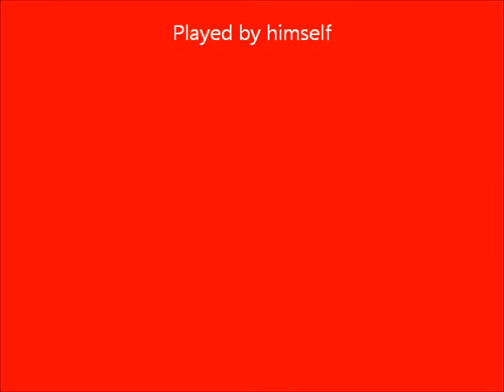Pileated Woodpecker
A video of the Pileated Woodpecker that enjoys our waterfront wood!  It nests here every year in Central Ontario, Canada, just north of Fenelon Falls on the Burnt River at Pandy Bear's Bed & Breakfast.